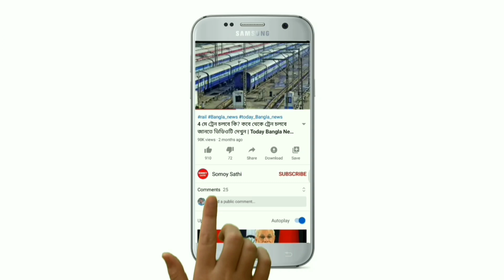ফের হু হু প্রচুর কমলো সোনার দাম | Today Gold Price 22k and 24k Kolkata | Gold and Silver Rate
ফের হু হু প্রচুর কমলো সোনার দাম | Today Gold Price 22k and 24k Kolkata | Gold and Silver Rate | gold Rate